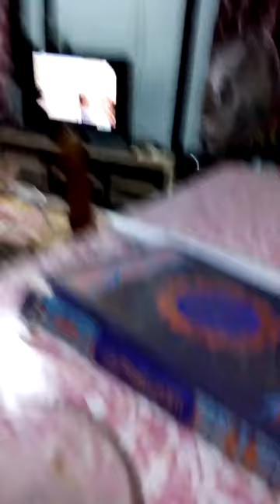Buat nestum campuran milo